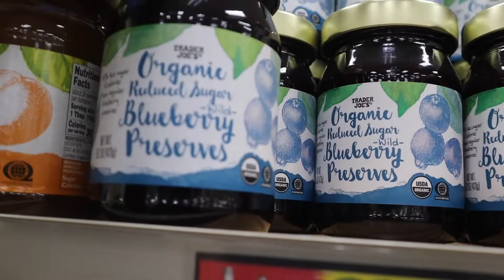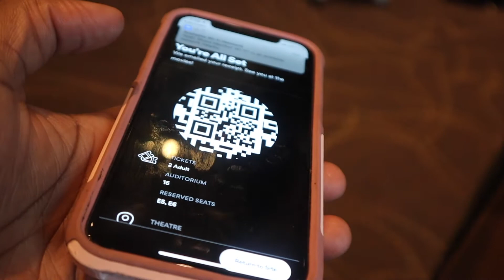Vlogmas Day 5 | Church | Trader Joe's | Mall | Movies Mommy Daughter Date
Hi, Lovely's!

Today London and I had a great mommy-daughter date after church. Hope you enjoy time with your loved ones.